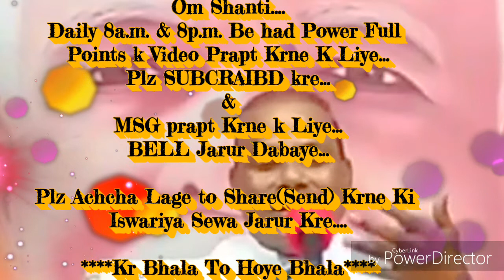नये फरिश्ता-स्वरूप का सम्पूर्ण दिव्य-श्रंगार और स्थापना की बेहद सहजविधि... माननीयB.K.रमेश भाईजी